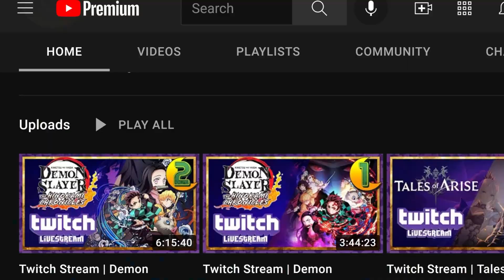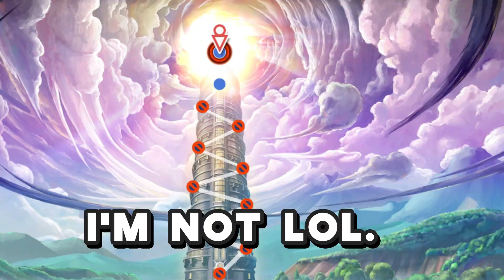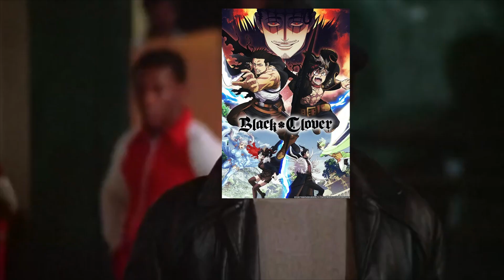Wild Card Wednesday | Demon Slayer Story mode (SUPERCUT)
This is a supercut of my playthrough of Demon Slayer: Kimetsu no Yaiba - The Hinokami Chronicles' story mode.

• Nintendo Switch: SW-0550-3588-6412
• PSN: MoonMonkeyIsland